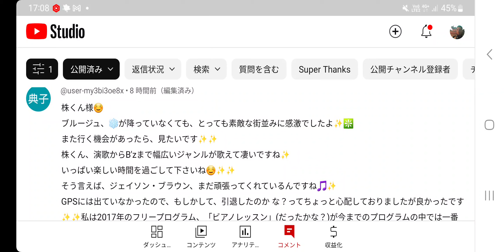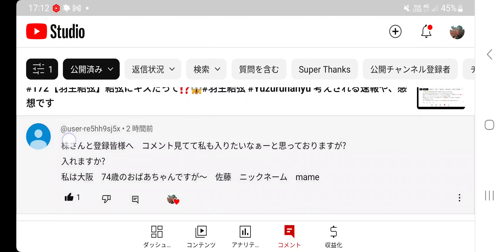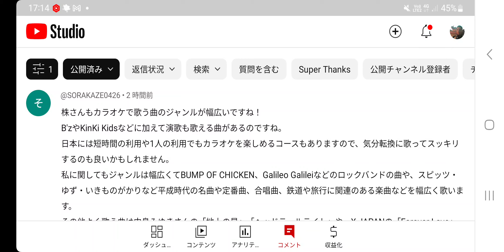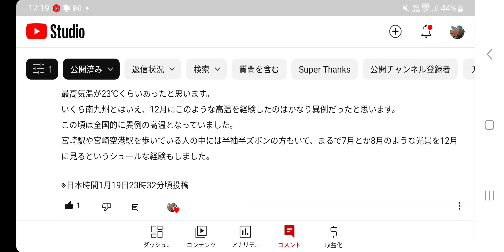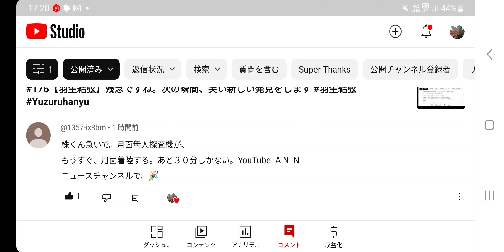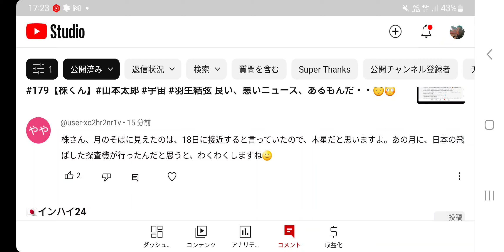【速報/株くん】歴史的瞬間を迎えたようです